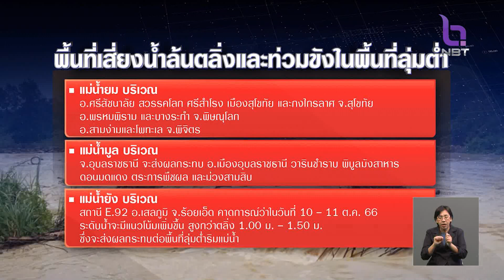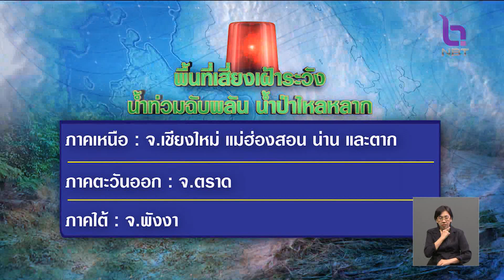เตือน! ช่วงวันที่ 15-19 ตุลาคม มีฝนตกหนัก ข่าวค่ำ วันที่ 14 ตุลาคม 2566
ภาพรวมสถานการณ์น้ำทั่วประเทศ กองอำนวยการน้ำแห่งชาติ รายงานว่า ยังมีพื้นที่ถูกน้ำท่วม 6 จังหวัด และมีพื้นที่เสี่ยงน้ำล้นตลิ่งและท่วมขังในพื้นที่ลุ่มต่ำบริเวณ ริมแม่น้ำยม แม่น้ำมูล และแม่น้ำยัง ขอให้ประชาชนเตรียมพร้อมรับมือ